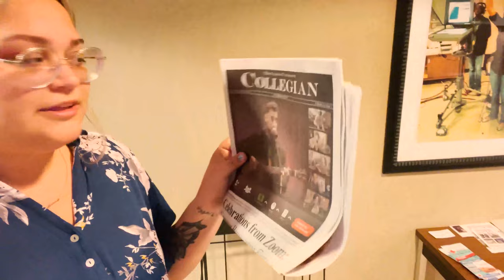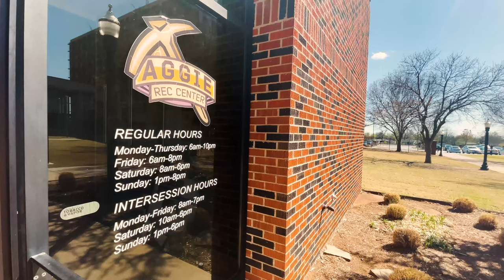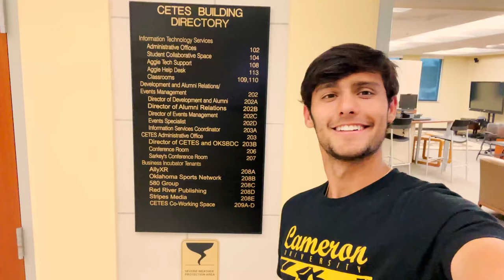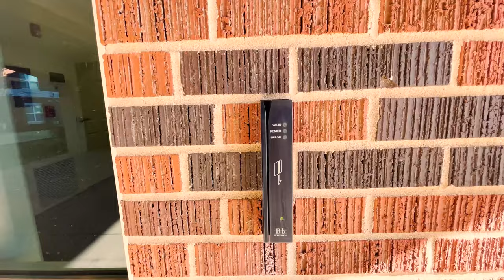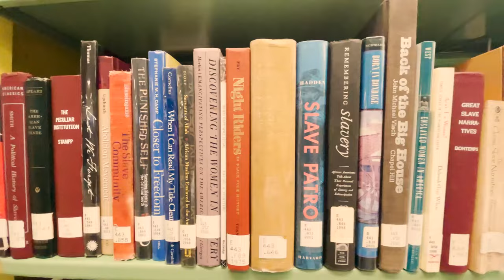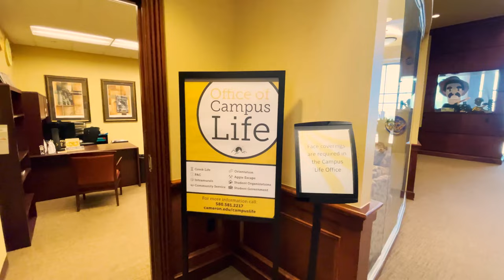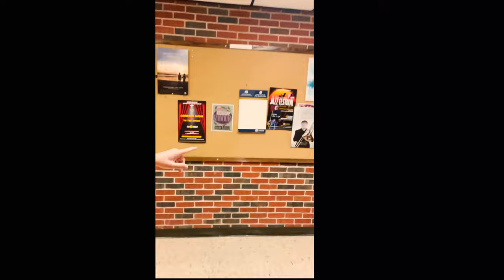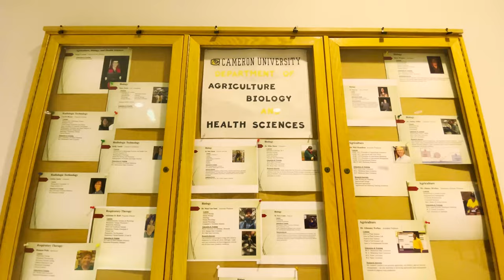CU Pickaxe Preview Virtual Campus Tour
Come walk along with our Aggie Ambassadors and explore our beautiful campus!